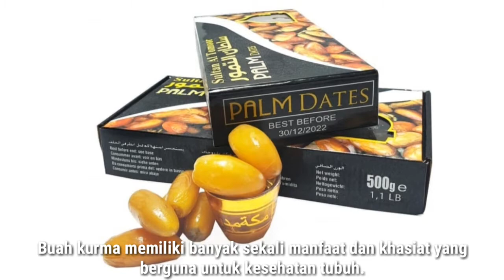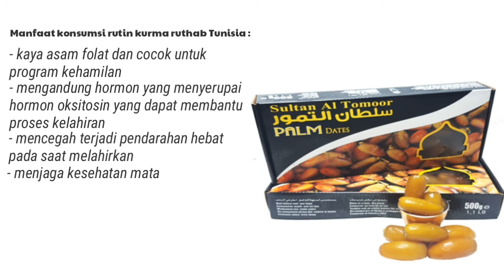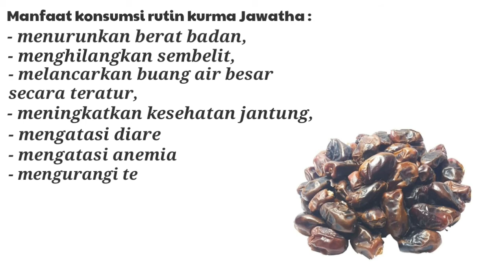sebelum beli, ketahui jenis-jenis kurma dan apa saja Manfaatnya bagi kesehatan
Konsumsi kurma ini hasilnya luar biasa! bisa turunkan berat badan juga..
(Manfaat lengkap dari konsumsi kurma jawata, kurma shaidi, kurma ruthab)

Buah kurma memiliki banyak sekali manfaat dan khasiat yang berguna untuk kesehatan tubuh.
Buah kurma sendiri terdiri dari berbagai macam jenis.
Yuuk simak jenis kurma favorit dengan manfaat yang luar biasa bagi kesehatan